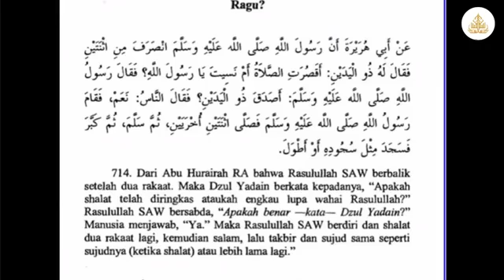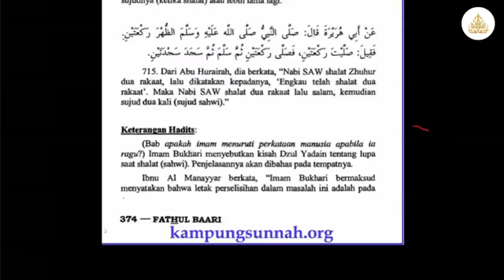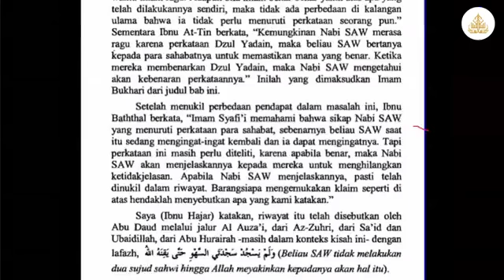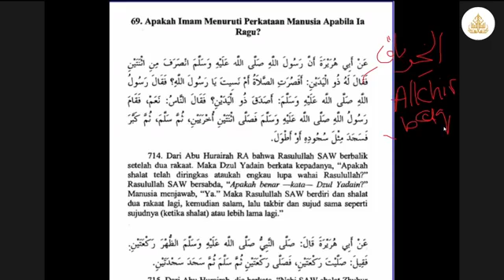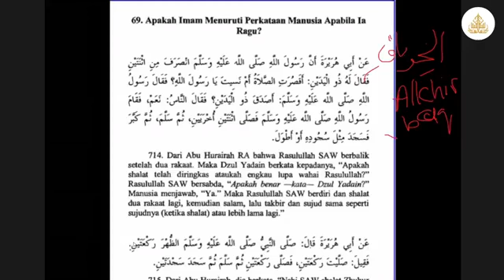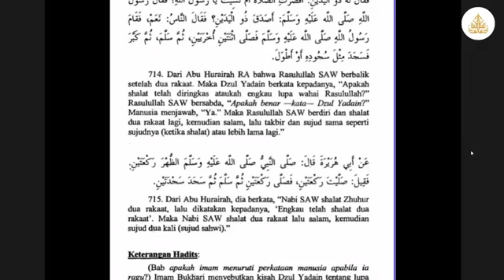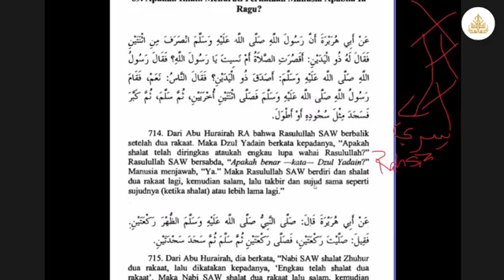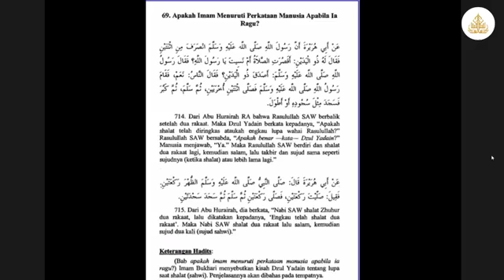Adakah Imam Menuruti Perkataan Manusia Apabila Ia Ragu? | Hadith Sahih Al-Bukhari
Pelajari kupasan hadith sahih Imam Al-Bukhari bersama Ustaz Hafiizh Rapiee (@apizmapizz) secara LIVE di ZOOM setiap Selasa jam 11:30pg dengan kitab karangan Fathul Bari, syarah 'Sahih Al-Bukhari'.

Sokong & sumbanglah ke Masjid Kampung Siglap
3 cara menyumbang secara online:
1. PayNow UEN S02MQ0050D
2. Fund Transfer ke OCBC 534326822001